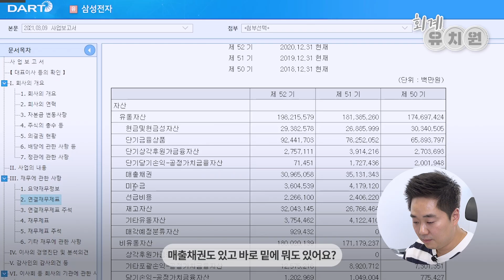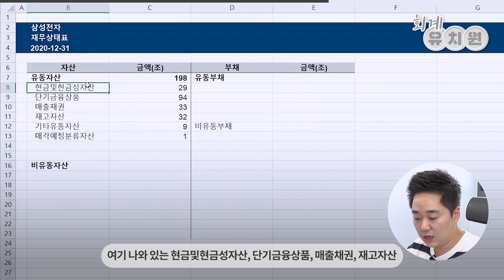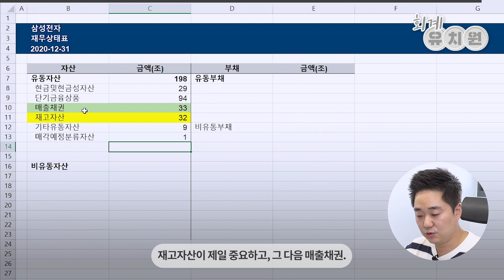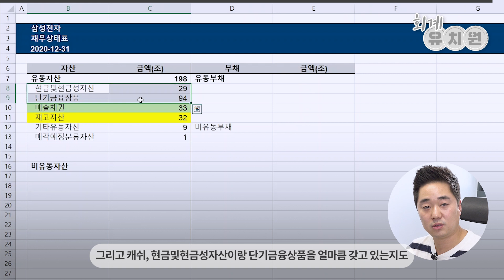삼성전자 재무제표로 살펴보는 유동자산 | [회계유치원] 09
오늘은 지난시간에 이어 삼성전자의 유동자산을 살펴봅니다.
과연 유동자산 중 가장 중요한 두 가지는 무엇일까요?

📎 커리큘럼
01. 회계와 숫자가 비즈니스 세계의 언어인 이유
02. 재무제표 분석만 회계가 아니다
03. 비즈니스 최고의 수비수, 원가와 비용분류 중요성
04. 지지 않는 싸움, BEP(손익분기점)
05. 재무제표로 비즈니스 큰 그림 읽는 방법
06. 기업 재무상태표 Case study - 삼성전자 ✅
07. 기업 손익계산서 Case study - 크래프톤
08. 기업 현금흐름표 Case study - 쿠팡
09. 재무제표와 기업가치평가 - Valuation의 세계
10. 재무비율분석이 의미가 있으려면 - PER, PBR, ROE 등
11. 취준생, 직장인, 투자자, 경영자 각각에 맞는 회계스터디 가이드

※ 궁금한 점은 댓글로 남겨주세요! 꼼꼼히 알려드릴게요! ※